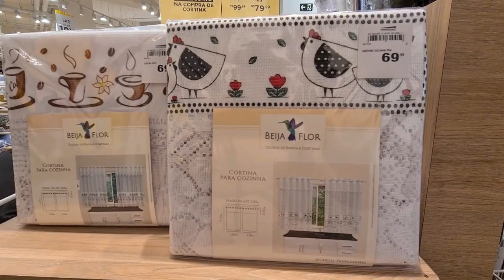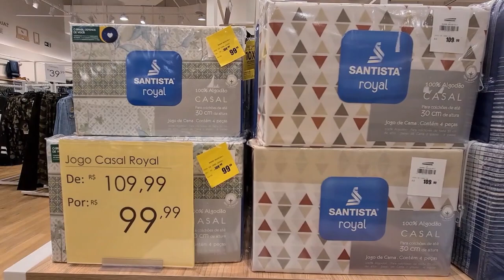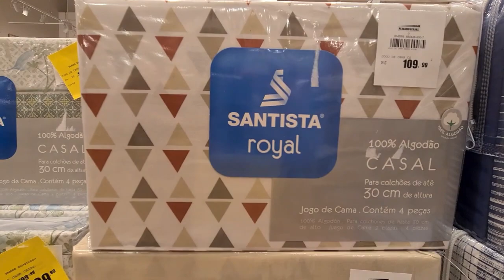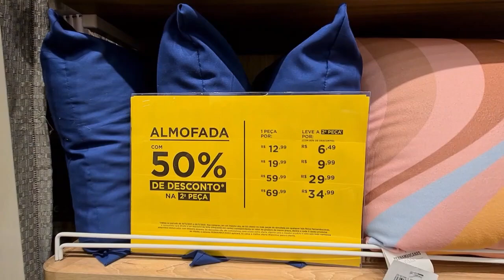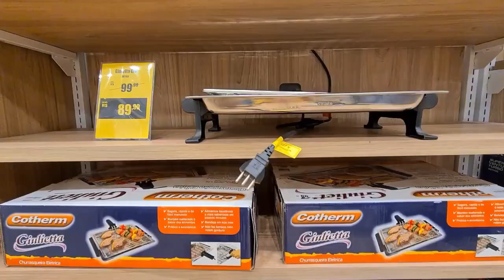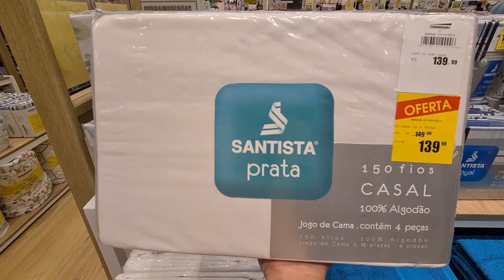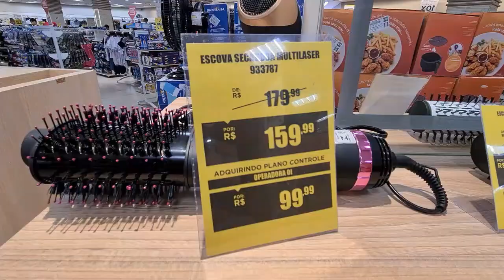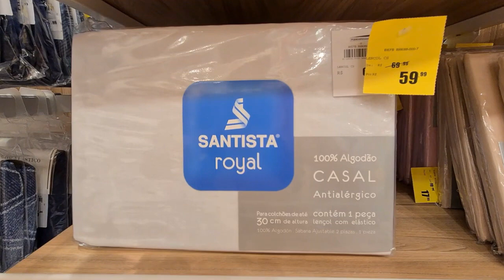LOJAS PERNAMBUCANAS - ACHADOS EM OFERTAS PRO LAR - CAMA MESA BANHO Liquidação DESCONTO PERNAMBUCANAS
OI MEUS AMORES CONFIRA PREÇOS PERNAMBUCANAS CAMA MESA E BANHO DECORAÇÃO ELETROPORTATEIS E MAIS ACHADOS MUITAS OFERTAS VÁRIOS DESCONTOS PROMOÇÃO ACHADOS LIQUIDAÇÃO ASSISTA TOUR PERNAMBUCANAS ANTES DE IR AS COMPRINHAS PARA O SEU LAR.

SEMPRE COMPARTILHO ELETROPORTÁTEIS, ELETRODOMÉSTICOS, PANELAS, FRITADEIRAS, MÓVEIS, SMARTPHONES, TV, LIQUIDAÇÃO E MUITO MAIS PESQUISA DE LOJAS EM SÃO PAULO COMO CARREFOUR CASAS BAHIA, LOJAS AMERICANAS, MAGAZINE LUIZA, TRAMONTINA.

SEMPRE TEM TOUR NAS LOJAS PERNAMBUCANAS ONLINE !

LOJAS PERNAMBUCANAS - ACHADOS EM OFERTAS PRO LAR - CAMA MESA BANHO Liquidação DESCONTOS PERNAMBUCANAS

Achados nas Lojas Pernambucanas
Compras Online Lojas Pernambucanas